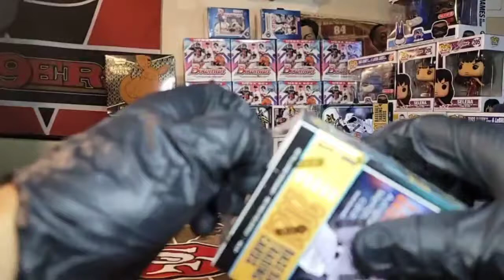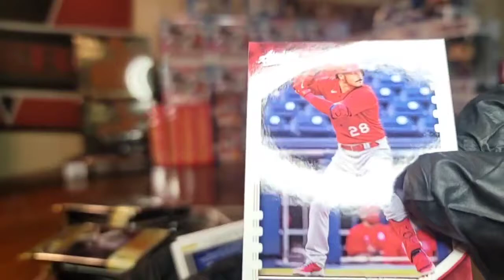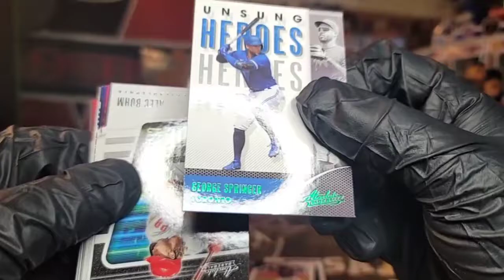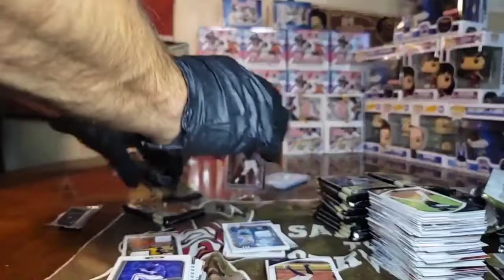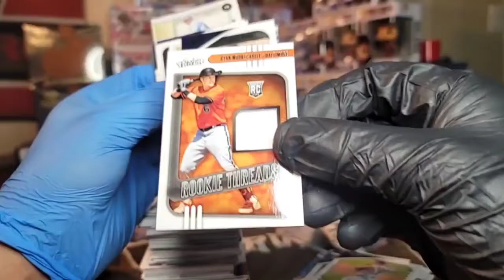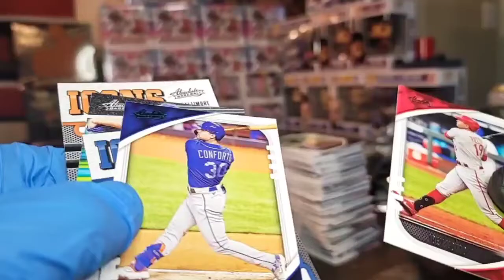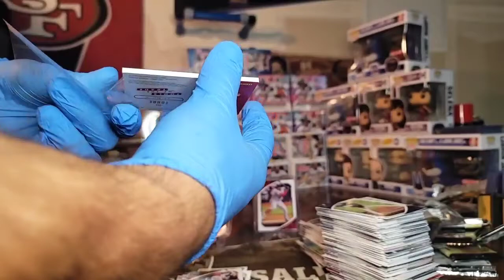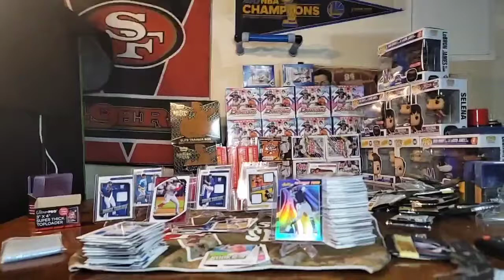Panini Absolute Baseball 2021 ⚾️ (10) blaster box . Huge pull 1 of 1 Fernando Tatis Jr ⚾️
big pull out of a blaster box 1 0f 1 fernando tatis jr ⚾️🔥